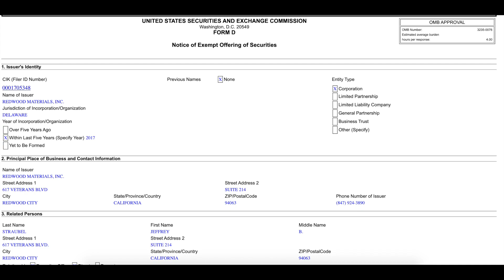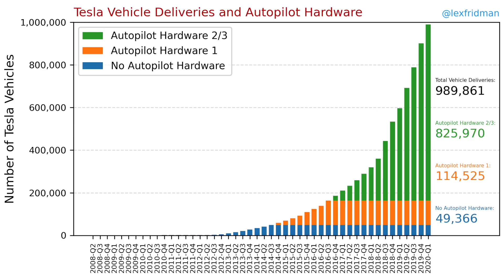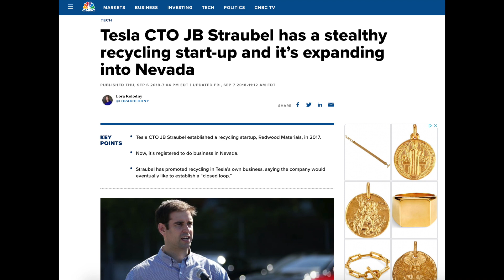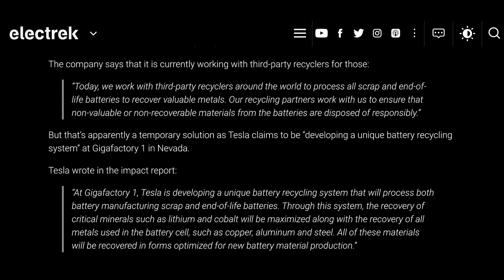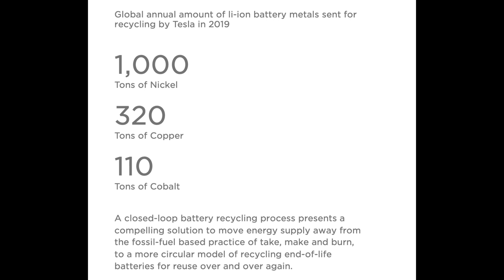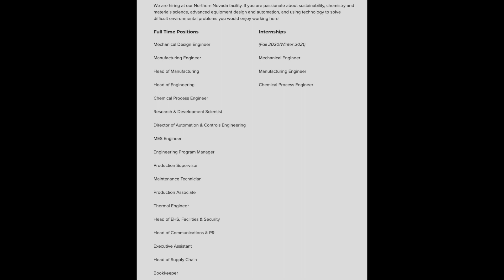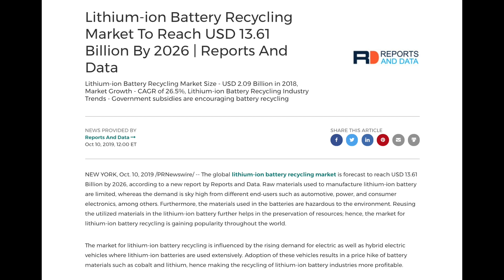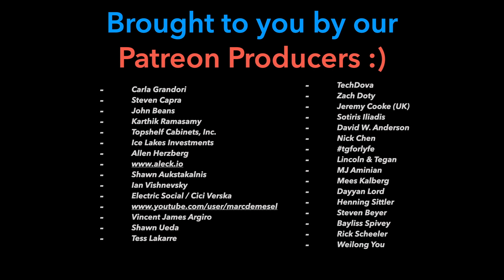Redwood Materials Partnership at Tesla Battery Investor Day?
There's no doubt Tesla will announce a battery recycling initiative at the upcoming battery investor day, but will it involve Redwood Materials? Tesla CTO/Co-Founder JB Straubel founded a battery/materials recycling company in 2017, and they are now scaling quickly. Is Redwood a part of Tesla's battery recycling plans, what's the relationship between the two companies?

LINK - JB Straubel tells CNBC in 2018 that Redwood is not working with Tesla